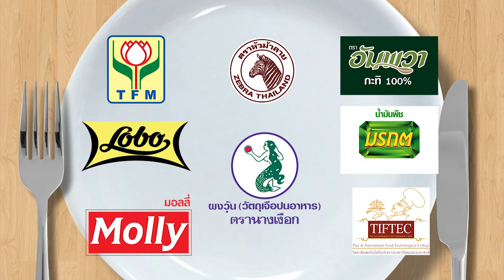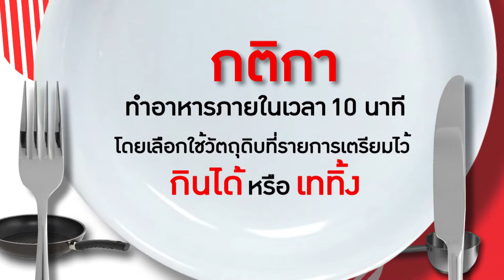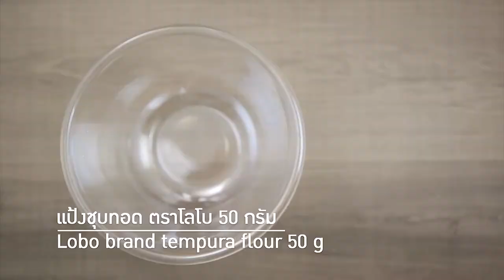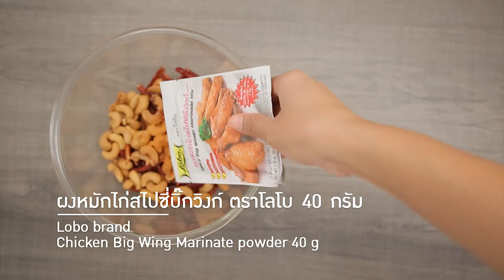"ฮารุ โชว์ฝีมือทำ"บะหมี่ผัดต้มยำทะเล" ให้ "อ.ยิ่งศักดิ์" ชิม l กินได้ก็กิน l EP 107 [ 1/3 ]